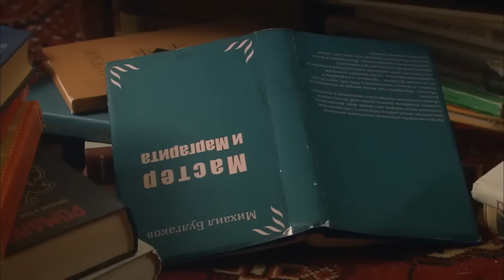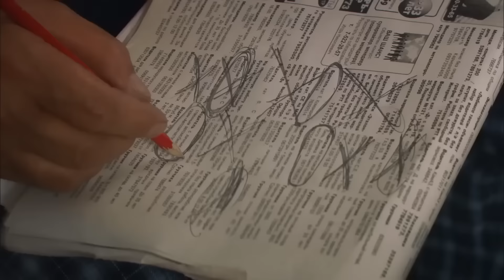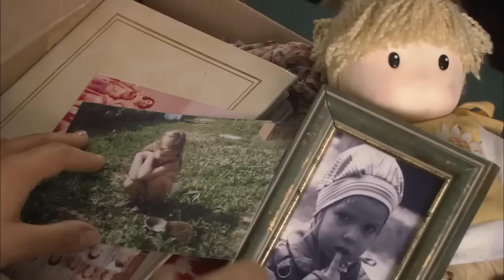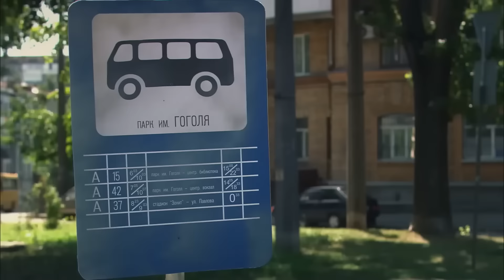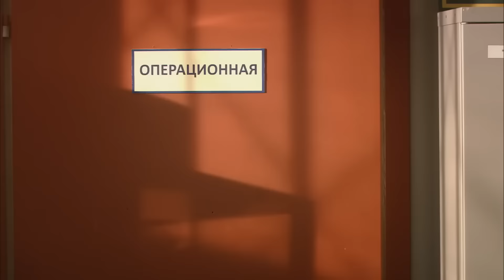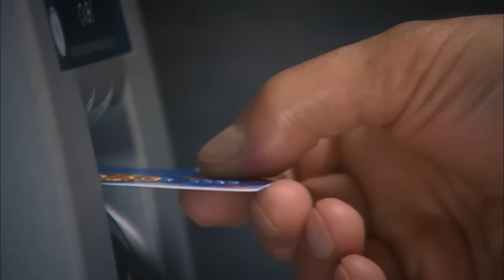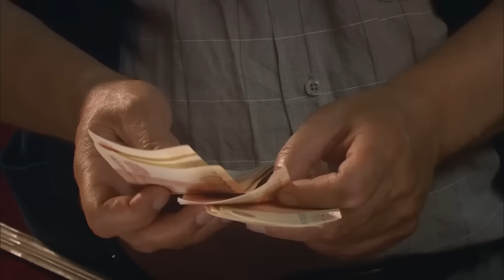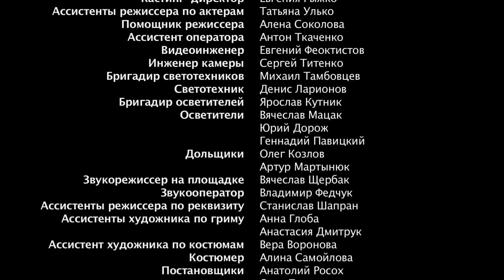ФИЛЬМ ПРОСТО ШЕДЕВР! ВЫ БУДЕТЕ СМОТРЕТЬ ЕГО ПЕРВЫЙ И ДАЛЕКО НЕ ПОСЛЕДНИЙ РАЗ! СОСЕДИ ПО РАЗВОДУ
В одной квартире вынуждены проживать разведенные супруги Сергей и Рита. В ожидании, пока состоится размен жилплощади, соседи по разводу ведут партизанскую войну, изрядно досаждая друг другу постоянными ссорами, скандалами и разборками. За всем этим вынуждена наблюдать их уже взрослая дочь Катя. Ситуация обостряется, когда к экстравагантной семейке подселяется муж Кати Славик. Рита и Сергей пытаются взять себя и свои отношения в руки, чтобы не спугнуть счастье дочери ненормальными родственниками. Но Славик тоже оказывается не промах, и сам не прочь иногда удивить своих соседей по квартире странными поступками.